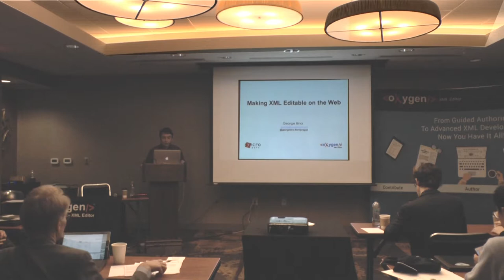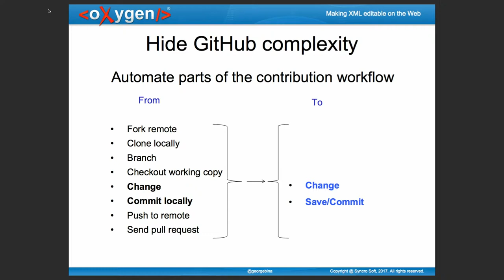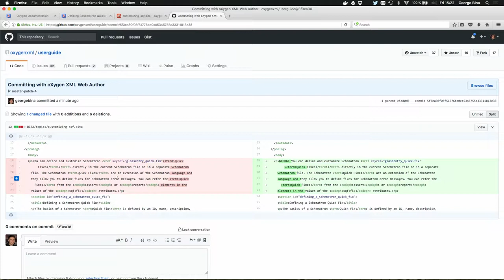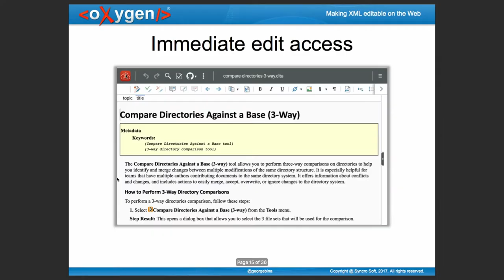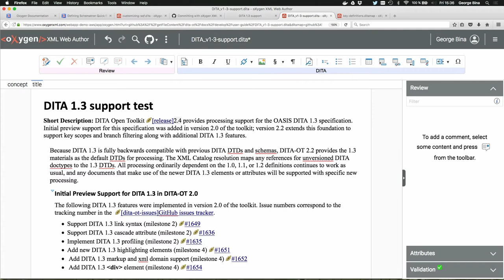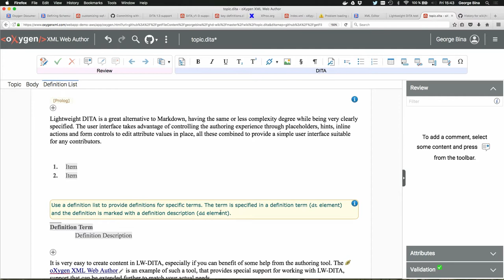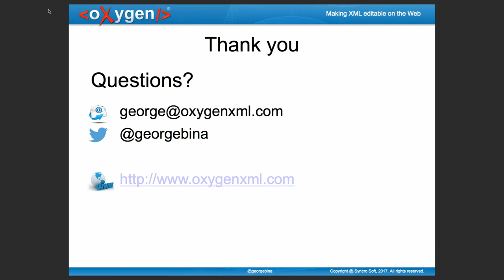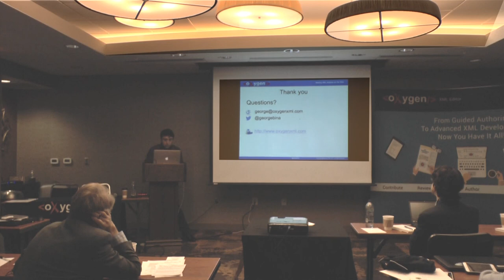"Making XML editable on the Web" - George Bina, Oxygen Users Meetup - Washington 2017